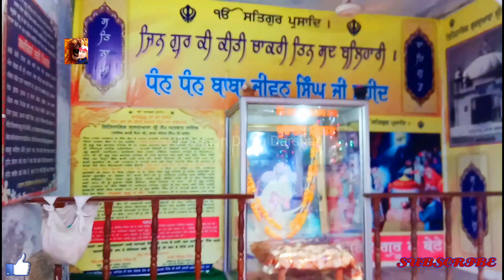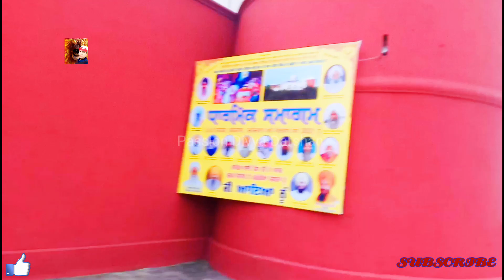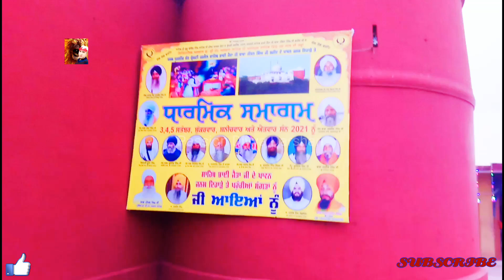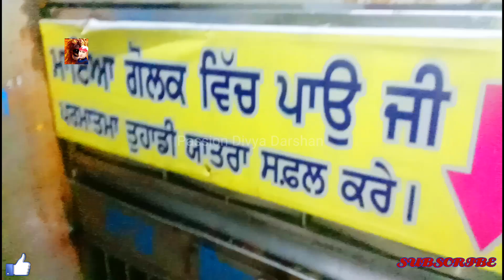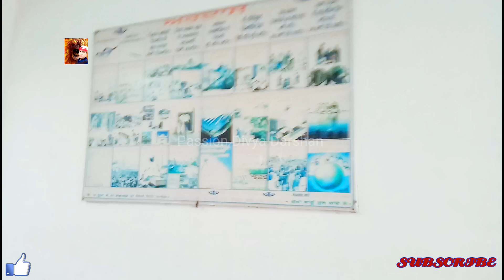Shri Gurudwara Fort Anandgarh Sahib,Anandpur Sahib(Punjab)श्री गुरुद्वारा किला आनंदगढ़ साहिब(पंजाब)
Detail History Of Shri Gurudwara Fort Anandgarh Sahib,Anandpur Sahib(Punjab)श्री गुरुद्वारा किला आनंदगढ़ साहिब(पंजाब

प्रिय दर्शकों इस वीडियो में दी गई जानकारी आपके लिए बेहद महत्वपूर्ण और ज्ञानवर्धक साबित हो सकती है।

इस वीडियो में दी गई जानकारी इंटरनेट और न्यूज़पेपर की मदद से ली गई है।यह चैनल इसके सत्य या असत्य होने का दावा नहीं करता।
अगर कोई त्रुटि हुई हो तो क्षमा करें।

Dear viewers, the information given in this video can prove to be very important and informative for you.

The information given in this video has been taken with the help of internet and newspaper.This channel does not claim its true or false.
Sorry if there is any error.

Namskaar
DHANYAWAD